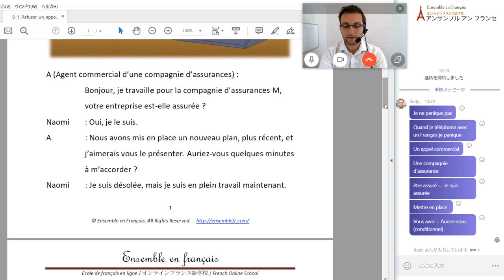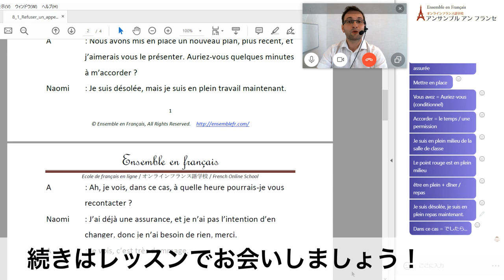【フランス語 会話 レッスン】営業電話の断り方について② Rudy先生（中級者）アンサンブルアンフランセ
オンラインフランス語学校アンサンブルアンフランセで行われる【フランス語Skypeレッスン】～営業電話の断り方について②～の模様をお届けします。

担当講師はRudy先生　講師歴2015年より
穏やかで優しい雰囲気のRudy先生は、自然な言い回しができるまで生徒を丁寧に根気強く導き、発音矯正も具体的でわかりやすいと評判です。

日本語が堪能で入門者に教えるのが大好きなので、初心者でも楽しく受講することができます。ご予約をお待ちしております♪

★定額通い放題！グループレッスン★

★アンサンブルの再生リスト★

★フランス・フランス語情報満載★